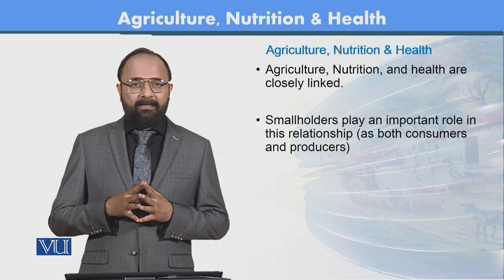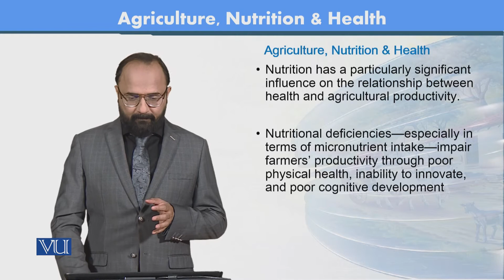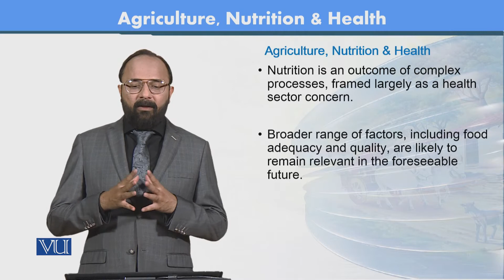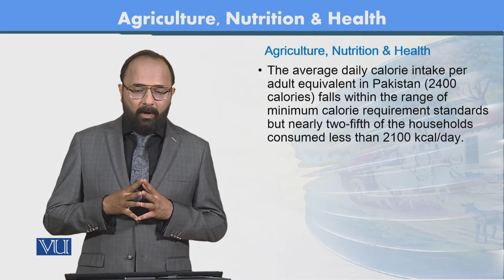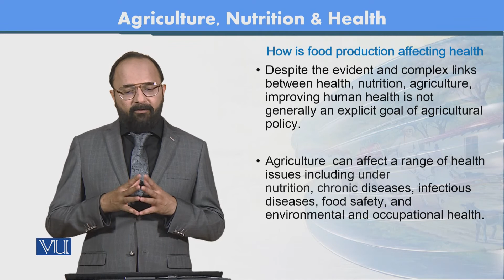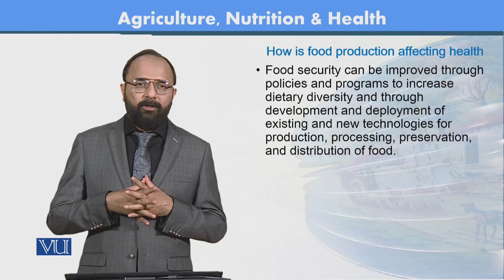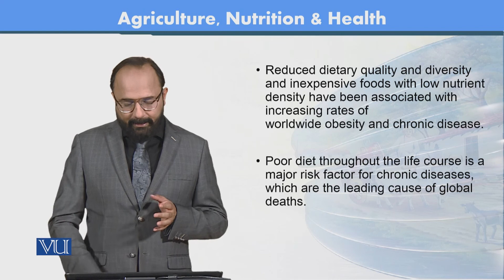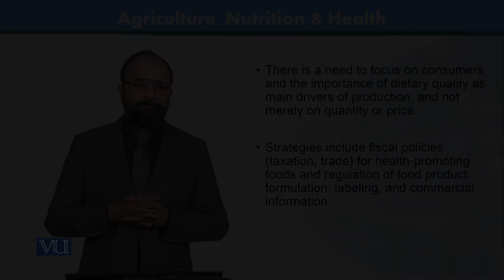SOC606_Topic131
SOC606 - Rural Sociology
By Dr. Yasir Nawaz Manj